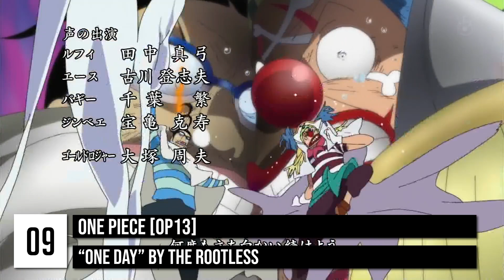Top Anime Openings from Weekly Shonen Jump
Weekly Shonen Jump is one of the most popular Japanese manga magazine.
A lot of the most popular manga came from this.
So, I decided to focus on the openings of their anime adaptation.